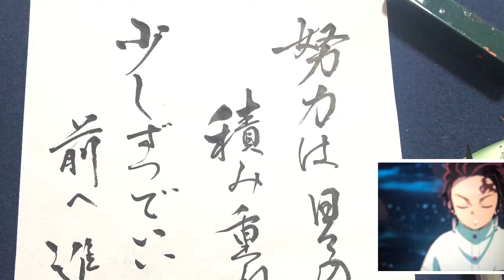【鬼滅の刃】名言書道シリーズ ”竈門炭治郎の言葉「努力は日々の積み重ねだ 少しでもいい 前へ進め」